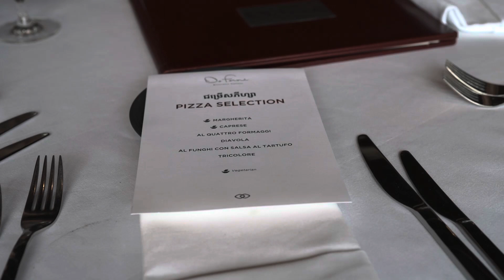Vlog - 和棒子一起去Sofitel Phnom Penh打網球｜Playing tennis with guys in Sofitel Phnom Penh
假日和哥兒們一起去Softtel Phnom Penh的俱樂部打網球。

Playing tennis in Sofitel Phnom Penh with guys.